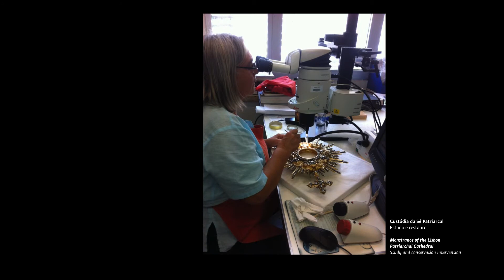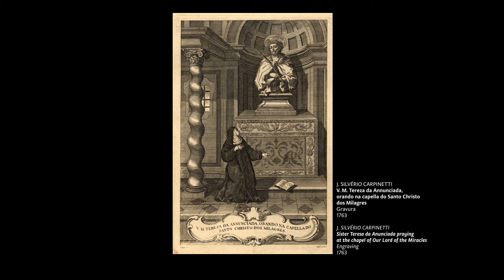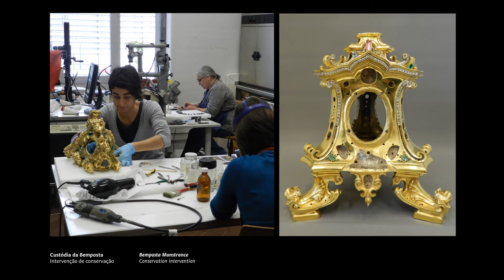Splendor et Gloria. Cinco joias setecentistas de exceção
Vídeo da exposição "Splendor et Gloria. Cinco joias setecentistas de exceção" patente na Sala do Tecto Pintado de 24 de setembro de 2014 a 4 de janeiro de 2015